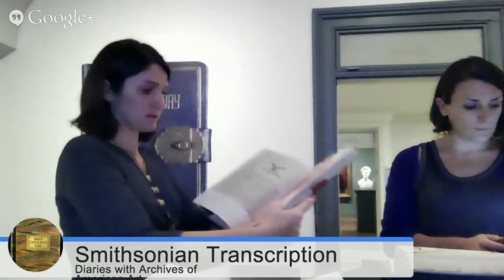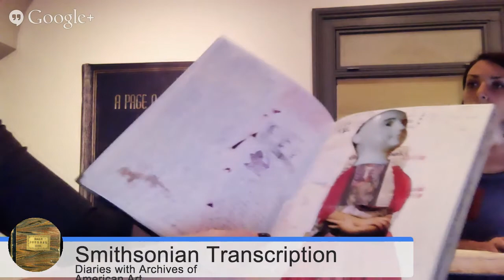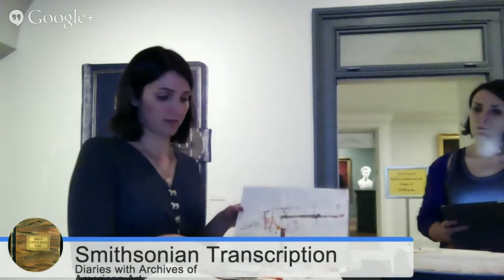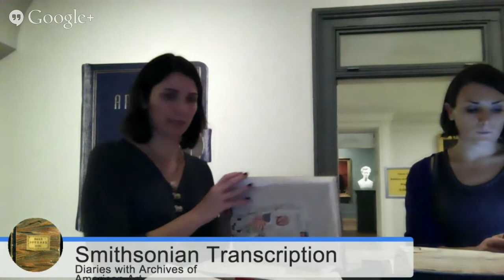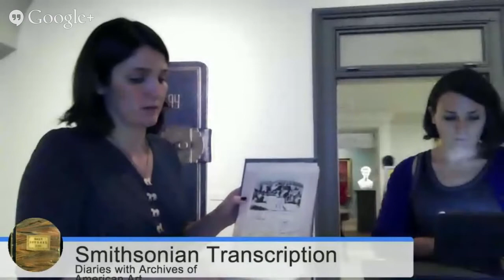Dear Diaries: HangTime with Archives of American Art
Please join us Friday, November 21, from 3:30-4:00 pm EST for an exclusive behind-the-scenes discussion of artists' diaries and handwriting with Archives of American Art Curator Mary Savig.
Mary is Curator of Manuscripts at the Archives of American Art. She has curated several exhibitions and is author of Handmade Holiday Cards from 20th-Century Artists (Smithsonian Books, 2012).
Here's your chance to ask questions about the world's largest resource for papers and primary sources of visual art in America.